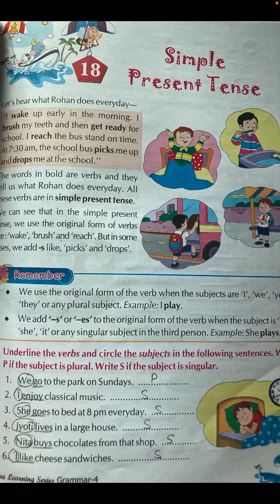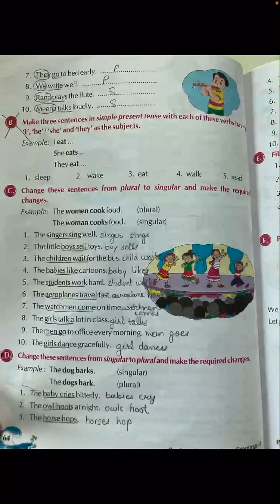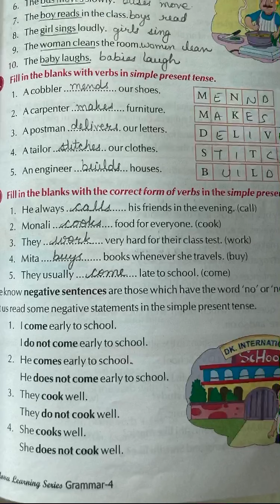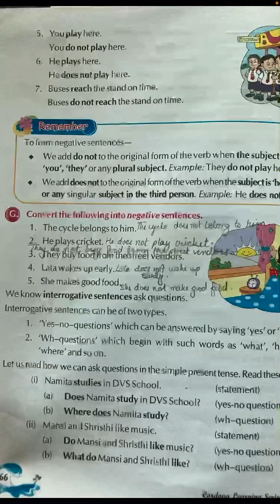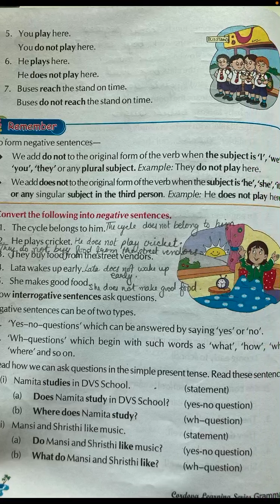Simple present tense grade 4